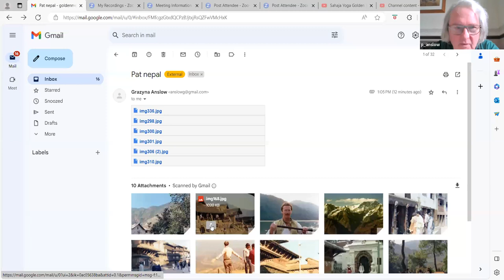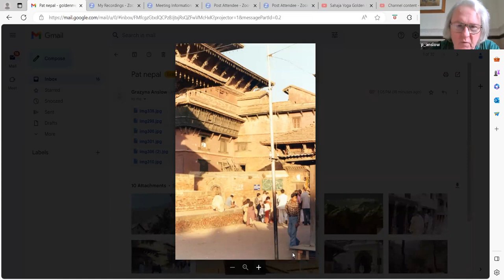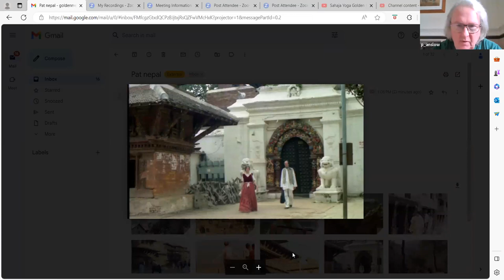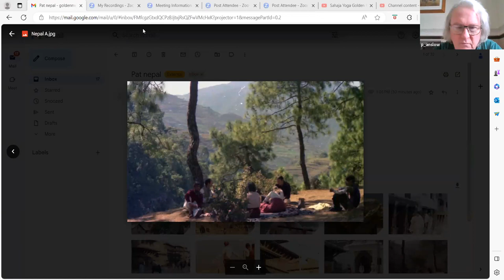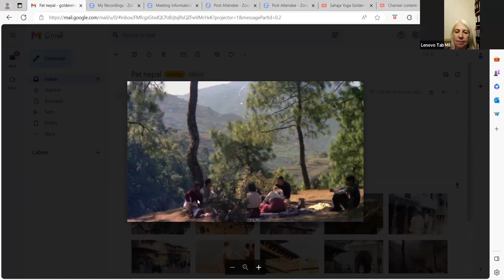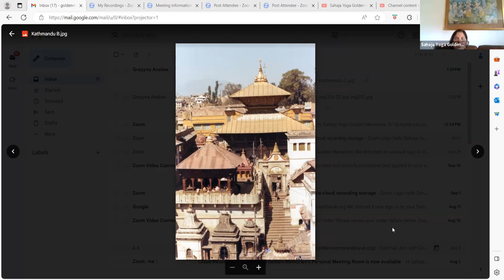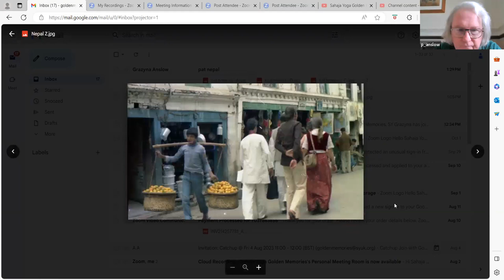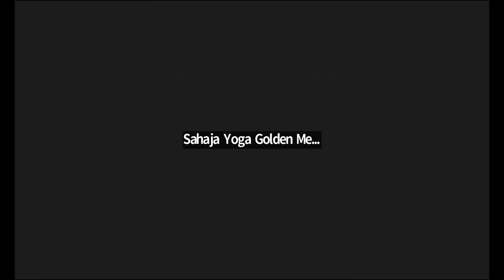UK Golden Memories Sahaja Yoga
Pat Anslow with his sister, Maureen, reminisce their first India Tour in 1976-77 (the very first India Tour in Sahaja Yoga quite likely) with Her Holiness Shri Mataji Nirmala Devi.

In this Centenary Year of Shri Mataji Nirmala Devi's Birthday Celebrations, the brother-sister duo remember their visit to the Himalayas for She is Shailputri, the daughter of the King of the mountains.

On this visit i.e. India tour Douglas Fry, Tony P, Gregoire KM, Gavin & Jane were with Pat & Maureen. They visited Mumbai, the Ajanta Caves, (29 Buddhist Cave monuments carved out of the mountains, first build around second century BCE, a fine example of paintings and sculpture depicting emotions through gestures, pose and form) and Ellora caves, the Temple of one of the Adigurus, Sainath of Shirdi, Agra, Delhi, Benaras, Patna and Nepal among other places.

Please contact to share an excerpt from any videos on UK Golden Memories Sahaja yoga. Hope seekers enjoy the amateurish recordings of the Golden Memories of Sakshaat  Shri Mataji Nirmala Devi.

The love, peace, care, compassion and generosity showered by Shri Mataji on Her children is an example for us all to emulate. We humbly pray to Her to enable us all to manifest these qualities more and more.